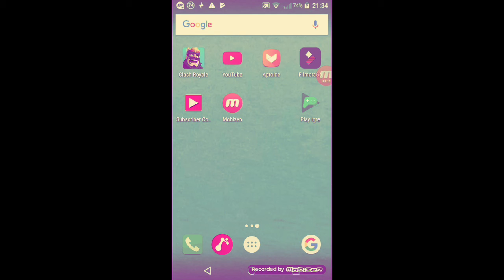Mjenjam ime kanal . Koje ime kanala ????